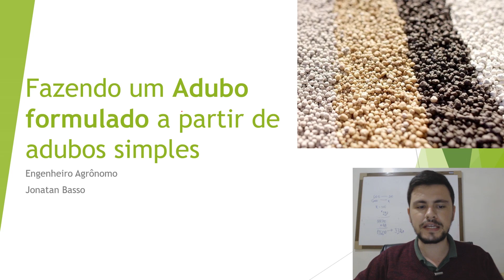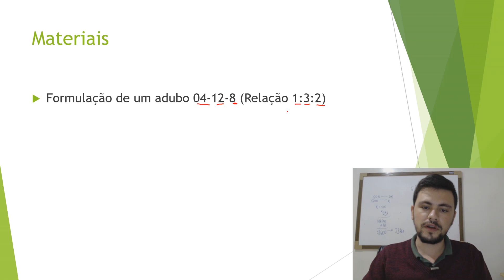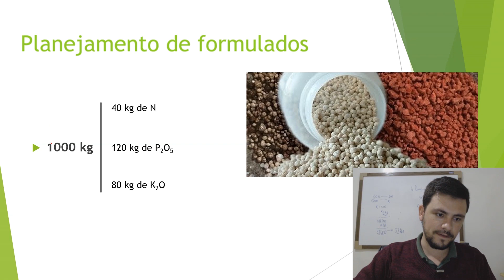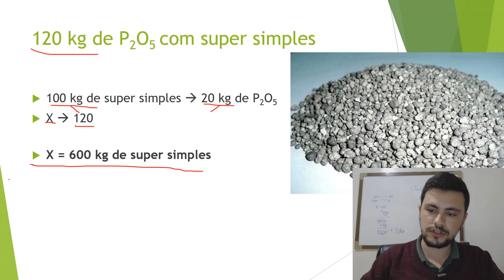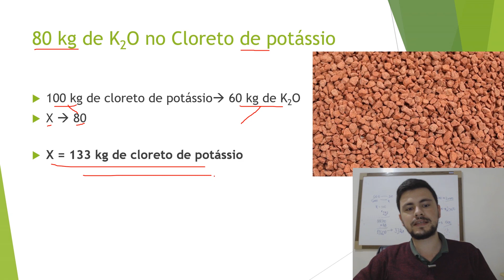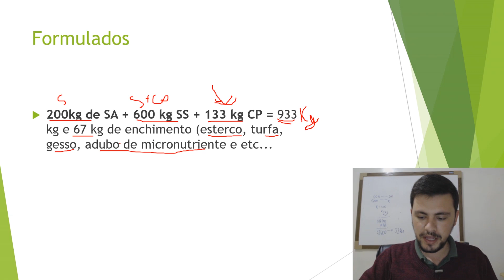COMO fazer um formulado NPK I Método fácil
Sempre adapte as técnicas para a sua realidade, produtores rurais, dê preferência pela orientação de um engenheiro agrônomo sem vinculo comercial de sua confiança.
As práticas agrícolas devem sempre seguir critérios técnicos precisos. Os exemplos nos meus vídeos não tem caráter de recomendação, apenas com o intuito de exposição de técnicas.
Muitas vezes o engenheiro agrônomo não sabe como proceder na hora de realizar uma adubação de uma área, fato é que esse conhecimento é muito importante

Os adubos simples, cloreto de potássio, super simples e sulfato de amônio geralmente são mais barato comprados separadamente do que em um formulado.

As diferentes formulações desse adubo são importantes pois dependendo de qual cultura você está trabalhando ou da época de desenvolvimento da planta, um formulado diferente é requerido.